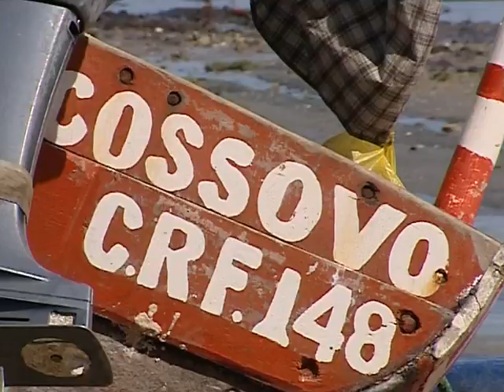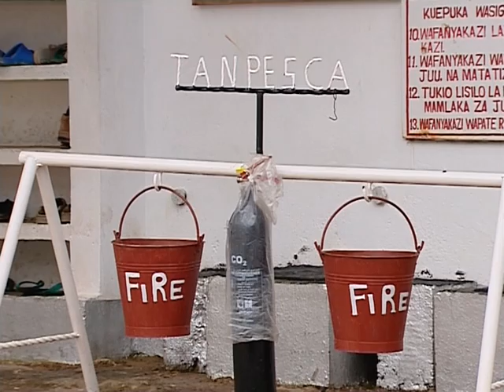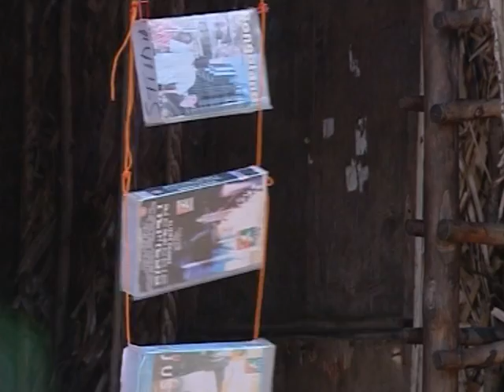L' or rose de Mafia village de pêcheur en Tanzanie - Thalassa Documentaire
En Tanzanie dans le décor archi sauvage du delta de la Rufiji, les pêcheurs vivent dans la boue pendant les mois d’hiver pour capturer la crevette royale qui leur permettra de survivre le reste de l’année.

Réalisation : Gilles RAGRIS
Année : 2006
Diffusion : FRANCE 3 - THALASSA
Production : VIA DECOUVERTES PRODUCTION
Pays : Tanzanie